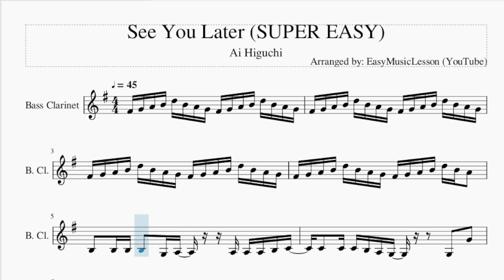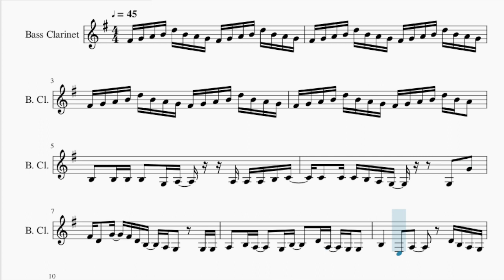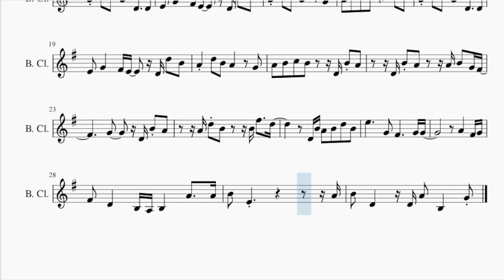SUPER EASY Bass Clarinet Sheet Music: How to play See You Later by Ai Higuchi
Comment and let us know how the videos have helped you. It keeps us going! :)Here is a sheet music/tab video on the song See You Later (SUPER EASY) by Ai Higuchi on the bass clarinet. A bass clarinet sheet music arrangement which is transposed to notes that are easily played by bass clarinet, for the song See You Later (SUPER EASY) by Ai Higuchi.

EasyMusicLesson teaches you to play the your favorite instrument, through well-arranged sheet music so that you too can learn how to play See You Later (SUPER EASY) by Ai Higuchi on the bass clarinet as fast as you can. A bass clarinet sheet music with backing tracks to help your play the song better.

Chords of Bass Clarinet arrangement:
D Min   C Maj   D Min   C Maj   D Min   C Maj   D Min   C Maj
F Maj   A# Maj   C Maj   F Maj   C Maj   D Min   A# Maj   C Sus 4
C Maj   A# Maj   C Maj   D Min   A Min   G# Maj   G Min   D# Maj
F Min   G Min   D# Maj   A# Maj   C 7 Sus 4   A# Maj   C Maj
D Min   A Min   A# Maj   C Maj   D Min   C Maj   F Maj   C Maj
A# Maj   C Maj   D Min   A Min   A# Maj   C# Dim   D Min   C Maj
F Maj   C Maj   A# Maj   A# Maj   C# Dim   C# Dim   D Min   D Min
C Maj   C Maj   A# Maj   A# Maj   C# Dim   C# Dim   D Min   C Maj
F Maj   C Maj   B Min 7 b5   F Sus 4   A# Maj 7   C Maj   D Min
C Maj   A# Maj 7   C Maj

Melody notes of Bass Clarinet:
F#4 G4 A4 B4 D5 B4 A4 G4 F#4 G4 A4 B4 D5 B4 A4 G4
F#4 G4 A4 B4 D5 B4 A4 G4 F#4 G4 A4 B4 D5 B4 A4
B3   B3 B3 B3   G3 A3     A3 A3 A3 B3 C4
C4   C4 C4 B3 A3 G3       G3   G4
F#4 D4   G4   F#4 D4 B3   A3 G3     G3 G3
A3   B3 A3     G3 B3     D4 A3   G3 G3
B3       E3   A3         D4 B3 A3 G3
G3   G3 D4 B3 A3 G3 G3     G3   A3
A#3   C4   D4   C4 C4 E4 E4 F4 C4   C4
D4   E4 E4 F4 D4 F4       D4 F4   G4 G4
A4     D5   B4   A4       D4     D4
E4   G4       F#4 E4     D4 D5   B4
A4     D5   B4   A4         G4
A4   B4   C5   B4         D5   B4
A4   B4   C5   B4       D4 B4 A4
D4 B4 A4       A4 B4   G4 F#4
G4       D4 B4 A4
A4 D5 B4       B4 F#5     D5
D4 B4 A4   B4   D5   B4
E5           G4   F#4           G4 G4
A4       F#4 G4
F#4   D4       B3 A3 B3       A4     A4
B4   E4                       A4
B4   D4       D4 A4   B3       G4